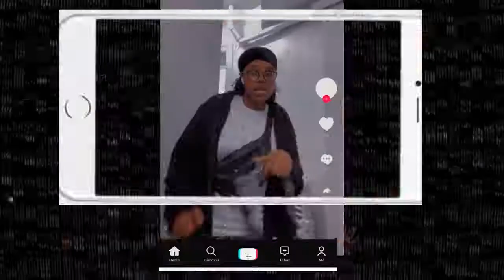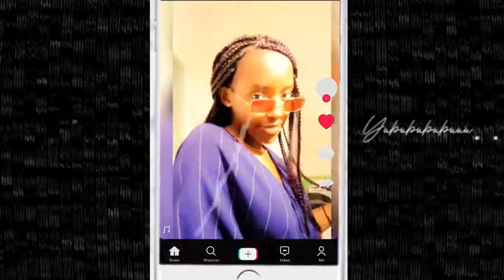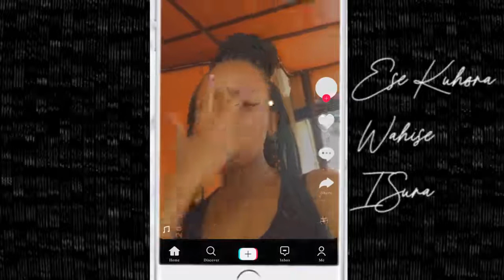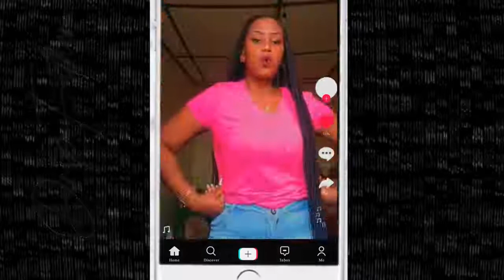Papa cyangwe _ ngaho official (Audio video) music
Hahiye koko